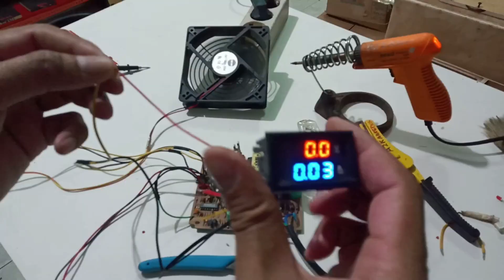PRISMATIK - Cat Tekstur box Speaker dicocol pakai Kuas??? Praktis bos!!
Cat tekstur Praktis dengan PRISMATIK

Lokasi
DEALER JiC BLITAR - RIZAL NGK2

Jl. Kawi No.42, RT.02/RW.02, Kauman, Kec. Srengat, Blitar, Jawa Timur 66152

_Traffic light Barat Pasar Srengat ke Selatan +/- 600 m, kiri (timur) jalan_